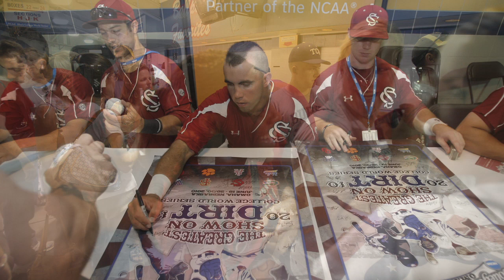USC's Omaha Victory: A retrospective in photos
The story of the University of South Carolina's College World Series victory in Omaha told in photos and sound.